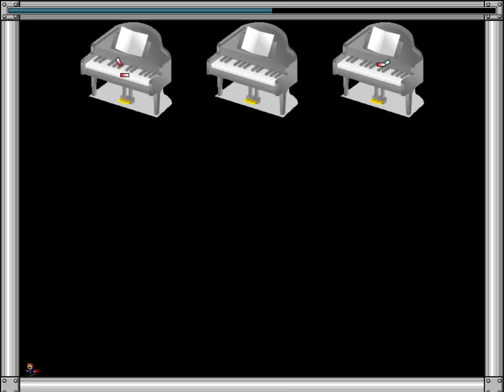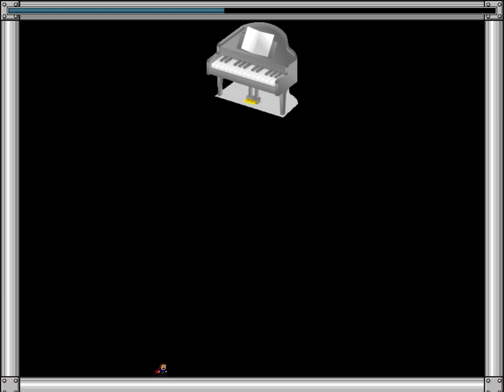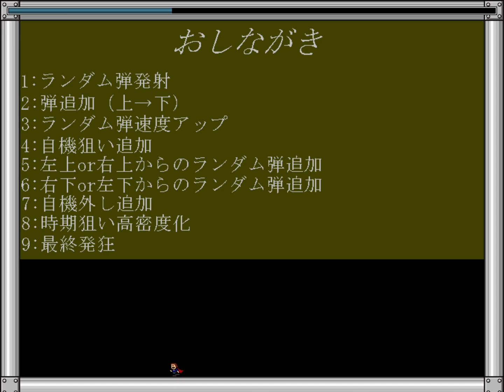I Wanna Kill The Kamilia 3 - EX Piano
1h걸렸습니다. 럽샷 1번했고 레드피아노 3번죽고  클리어 ! 마지막 진짜 존나 잘 피한건 맞는데 왜이리웃기지ㅋㅋㅋㅋㅋㅋㅋㅋㅋㅋㅋㅋㅋㅋㅋㅋㅋㅋㅋㅋㅋㅋㅋㅋㅋㅋㅋㅋㅋㅋㅋㅋㅋㅋㅋㅋㅋㅋㅋㅋㅋㅋㅋㅋㅋㅋ